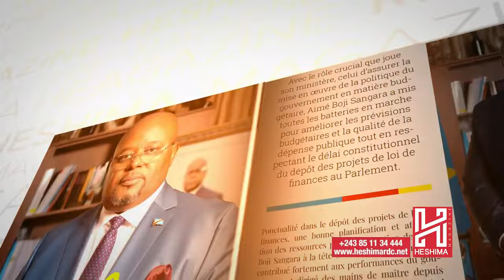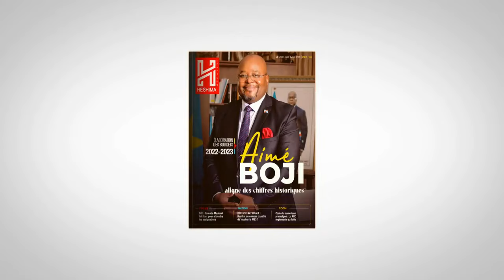EN DIRECT GODE MPOY ELU DEPUTE DENONCE ENCORE GENTINY NGOBILA : AZO ZWA BA VERTIGE SOKI NAZUI PAROLE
EN DIRECT GODE MPOY ELU DEPUTE DENONCE ENCORE GENTINY NGOBILA : AZO ZWA BA VERTIGE SOKI NAZUI PAROLE . GENTINY NGOBILA DU 16/01/2024 .